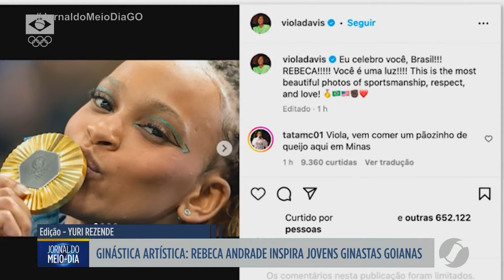Rebeca Andrade inspira jovens ginastas em Goiás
10/08/2024 - Maior medalhista olímpica do Brasil, Rebeca Andrade é inspiração e exemplo para muitas jovens brasileiras, inclusive em Goiânia.